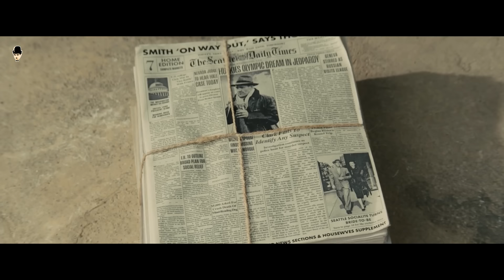(हिंदी) The Boy In The Boat (2023) Movie Explain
Movies Hidden Explanation, Movies Insight Hindi, Cinematic 17, Pratiksha Nagar, Hitesh Nagar, Viper Explained, BOLLYWOOD SILVER SCREEN, Movies At Glance, Hollywood Explain In Hindi, LISTEN 2 ME, Mr. Alexter, Hindi Voice Over, CHALO FILM DEKHE, MoBieTV Hindi, Movies 24x7A narrative set in the 1930s, focusing on the University of Washington's crew squad, traces their origins during the Great Depression to achieving Olympic gold in the 1936 Berlin Games. Crafting a description for the viral video, we've altered word synonyms, capturing the essence of this historical journey with a unique twist.

Witness the epic saga of the 1930s at the University of Washington as their rowing ensemble battles the challenges of the Depression era, culminating in a triumphant victory at the 1936 Berlin Olympics! 🥇 Immerse yourself in this captivating tale of resilience, team spirit, and unparalleled athletic prowess. This viral sensation encapsulates the triumphs and tribulations of a bygone era, serving as a timeless inspiration for generations to come.

Explain in Hindi narrative set in the 1930s, focusing on the University of Washington's crew squad, traces their origins during the Great Depression to achieving Olympic gold in the 1936 Berlin Games. Crafting a description for the viral video, we've altered word synonyms, capturing the essence of this historical journey with a unique twist.

𝐂𝐫𝐞𝐝𝐢𝐭𝐬:)
All Credit Gone Film Owners.